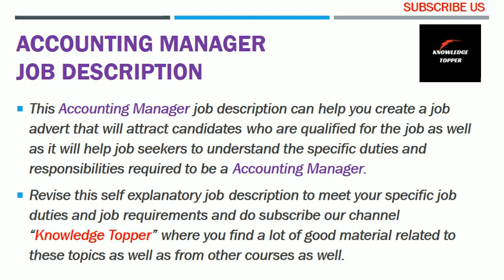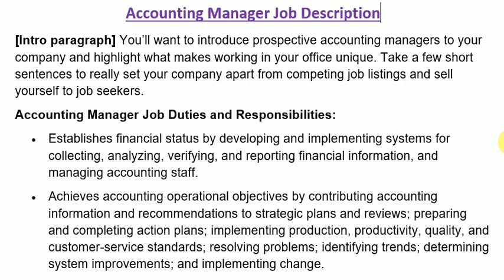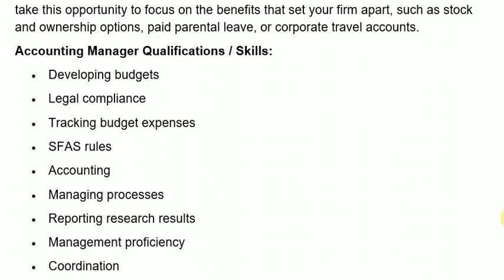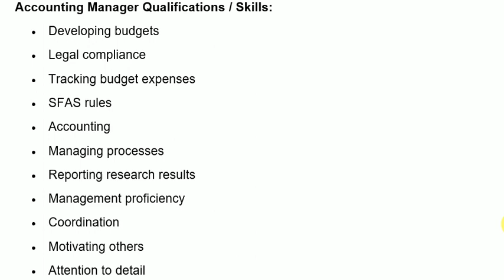Accounting Manager Job Description | Accounting Manager Duties and Responsibilities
Complete and clear explanation about accounting manager job description with sample or account manager or accounting manager job duties and responsibilities or accounting manager qualities and skills or accounting manager qualification role of a accounting manager or accounting manager skills or accounting manager job roles or qualification, or accounting manager resume or duties and responsibilities of accounting manager and accounting manager salary or accounting manager duty and responsibility pdf completely explained by @Knowledge Topper with suitable examples.

This video covers the following information:
1. accounting manager job description
2. accounting manager job duties
3. accounting manager job responsibilities
4. accounting manager duties and responsibilities
5. accounting manager job description
6. accounting manager job duties
7. accounting manager job responsibilities
8. accounting manager duties and responsibilities
9. accounting manager duties
10. accounting manager responsibilities
11. accounting manager duties and responsibilities
12. job description of accounting manager
13. accounting manager duty and responsibility
14. accounting manager quality and skills
15. role of accounting manager
16. accounting manager resume
17. accounting manager duties and responsibilities list
18. accounting manager tasks
19. role of accounting manager
20. accounting manager job description sample
21. accounting manager duties and responsibilities pdf
22. accounting manager roles and responsibilities
23. accounting manager job responsibilities
24. accounting manager meaning
25. knowledge topper
26. accounting manager qualifications
27. accounting manager technique
28. accounting manager tips
29. accounting manager work description
30. senior accounting manager job description
31. accounting manager job requirements
32. junior accounting manager job description
33. accounting manager job description
34. accounting manager responsibilities
35. product accounting manager job description
36. role of accounting manager
37. sales and accounting manager job description
38. accounting manager duties
39. advertising manager job description
40. accounting manager description
41. accounting manager roles and responsibilities
42. accounting manager job description sample
43. accounting manager duties and responsibilities
44. trade accounting manager job description
45. social media accounting manager job description
46. accounting manager job specification
47. senior accounting manager job description
48. roles and responsibilities of accounting manager ppt
49. accounting manager jd
50. accounting manager job responsibilities
51. accounting manager job role
52. accounting manager job interview
53. accounting manager job interview questions
54. accounting manager salary
55. accounting manager job duties
56. accounting manager job description
57. key account manager job description
58. key account manager responsibilities
59. account manager responsibilities
60. account manager role
61. key account manager role
62. account manager description
63. sales account manager job description
64. account manager duties
65. account manager roles and responsibilities
66. senior account manager job description
67. technical account manager job description
68. accounting manager job description pdf
69. strategic account manager job description
70. account manager job duties
71. national account manager job description
72. marketing account manager job description
73. accounting manager interview questions and answers
74. accounting manager interview
75. accounting manager skills